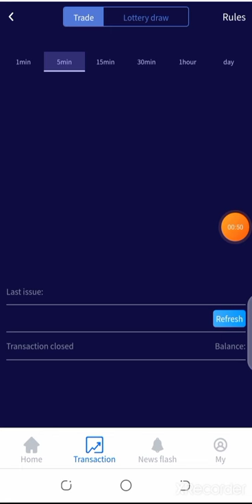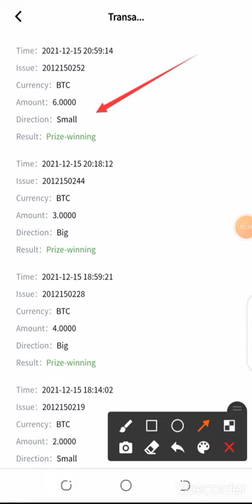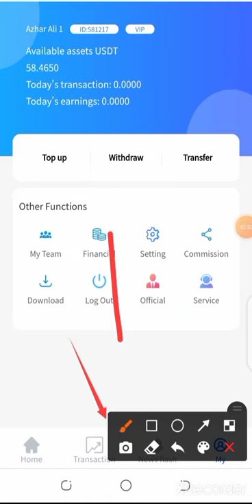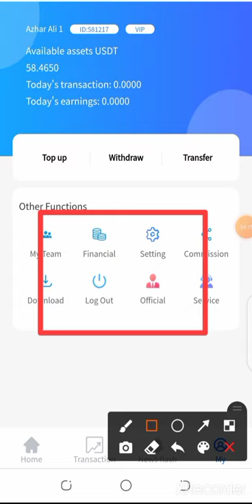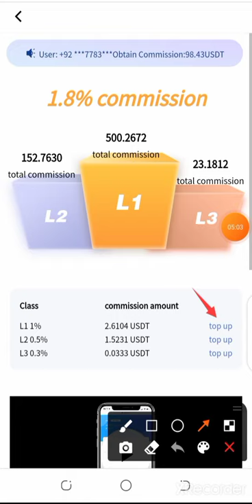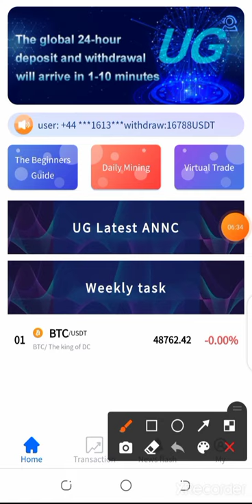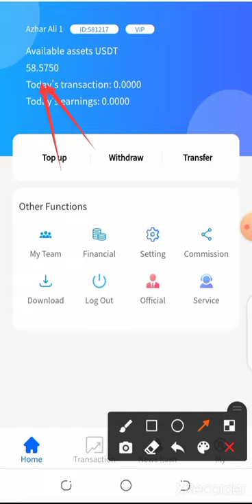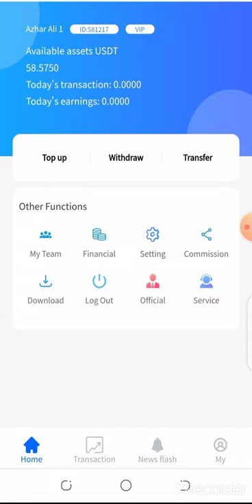12$ Daily With Proof